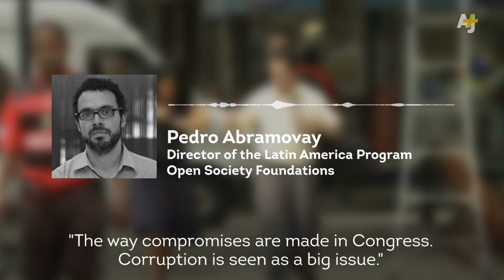Will Marina Silva Be The Next President Of Brazil?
The newest presidential candidate in Brazil is shaking up the country’s elections. Latest poll figures show that the popular environmentalist Marina Silva would unseat incumbent President Dilma Rousseff in a runoff election. If that happens, she would become Brazil's first Black president.